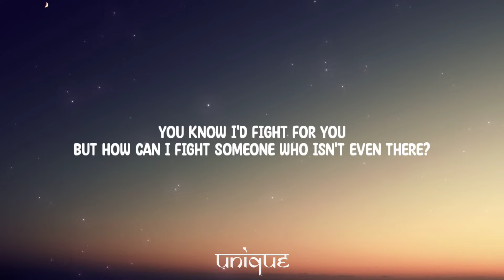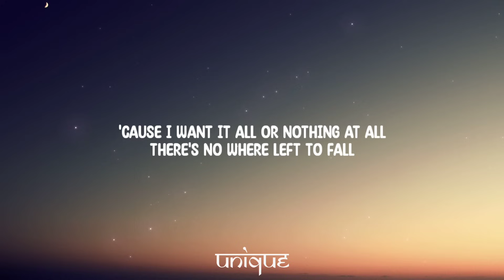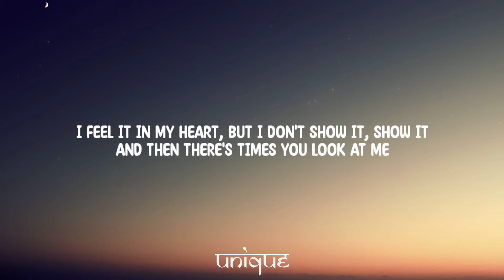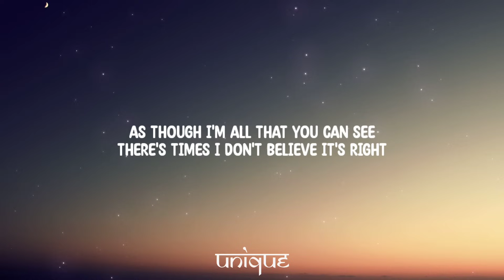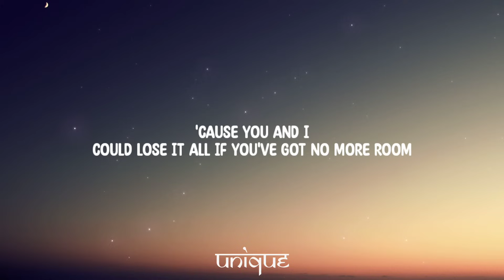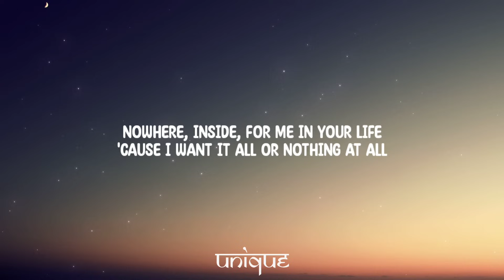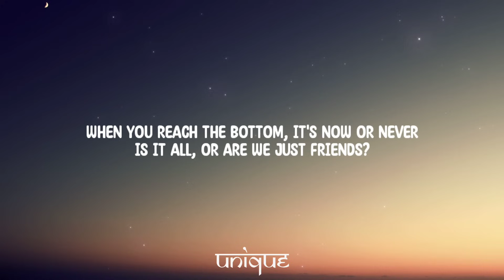O-Town - All Or Nothing (Lyrics)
Lyrics:

[Verse 1]
I know when he's been on your mind
That distant look is in your eyes
I thought with time you'd realize
It's over, over
It's not the way I choose to live
And something somewhere's got to give
As sharing this relationship
Gets older, older

[Pre-Chorus]
You know I'd fight for you
But how can I fight someone who isn't even there?
I've had the rest of you, now I want the best of you
I don't care if that's not fair

[Chorus]
'Cause I want it all or nothing at all
There's no where left to fall
When you reach the bottom, it's now or never
Is it all, or are we just friends?
Is this how it ends, with a simple telephone call?
You leave me here, with nothing at all

[Verse 2]
There are times it seems to me
I'm sharing you in memories
I feel it in my heart, but I don't show it, show it
And then there's times you look at me
As though I'm all that you can see
There's times I don't believe it's right
I know it, know it

[Pre-Chorus]
Don't make me promises
Baby, you never did know how to keep them well
It's time to show and tell

[Chorus]
There's nowhere left to fall
You leave me here, with nothing

[Bridge]
Could lose it all if you've got no more room
Nowhere, inside, for me in your life

[Chorus]
Is it all or nothing at all?
Or nothing at all?